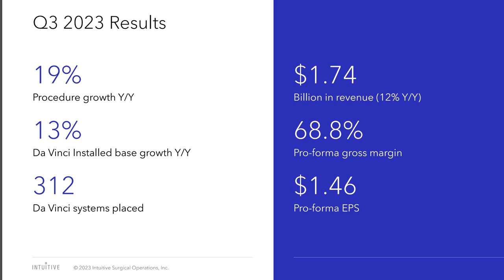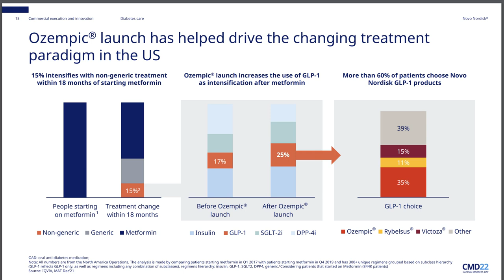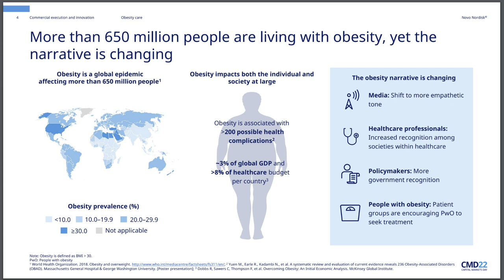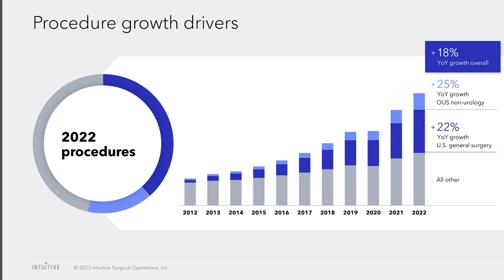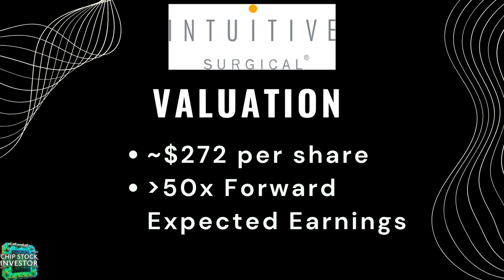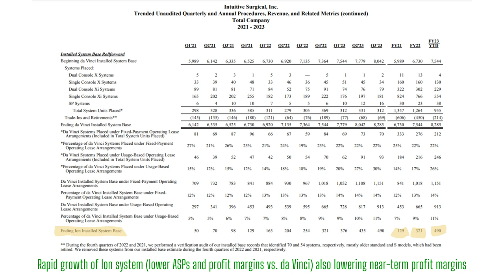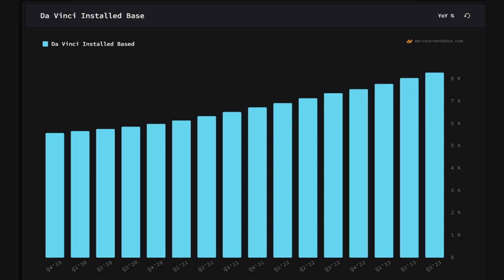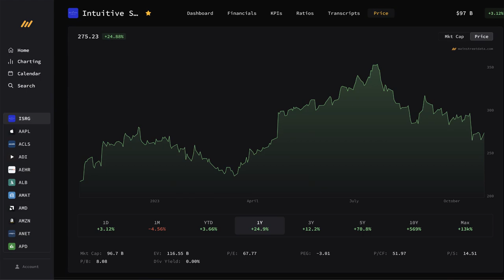Is Intuitive Surgical Stock Sinking Because of Ozempic and GLP-1 Weight Loss Drugs?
Intuitive Surgical (ISRG) is one of our favorite “forever stocks” at Chip Stock Investor, best known for its Da Vinci robotic surgical system. The company's stock has been a strong performer over the long term, but it has recently come under pressure due to the growing popularity of GLP-1 (glucagon-like peptide-1) weight-loss drugs like Ozempic. GLP-1s are also associated with a number of other health benefits, including a reduced risk of diabetes and heart disease.

It appears the popularity of Ozempic is already having an impact on Intuitive Surgical's business, and some investors worry GLP-1s could lead to a decline in the number of bariatric and related surgeries over time.

However, over the long term, the impact of Ozempic on Intuitive Surgical may not be as important as some fear. Like most things in investing, the impact of a disruptive force like Ozempic on the business world is a complex issue. Nick asks Kasey to weigh in on the matter given her past experience in the operating room.

Nick and Kasey Rossolillo own shares of Intuitive Surgical.

Chapters:
0:00 Will Ozempic Sink Intuitive Surgical?
12:34 Ion and SP Da Vinci Systems
15:37 Financials